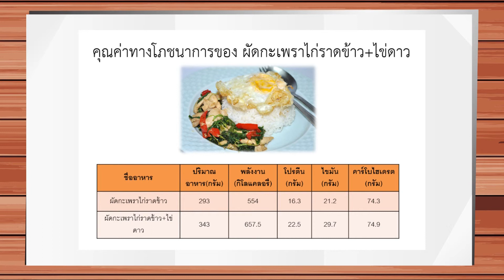รายการโภชนาการน่ารู้ ตอนที่ 1 ผัดกระเพราไก่ราดข้าว + ไข่ดาว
ผัดกระเพราไก่ราดข้าว + ไข่ดาว